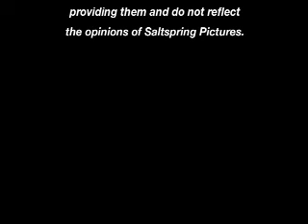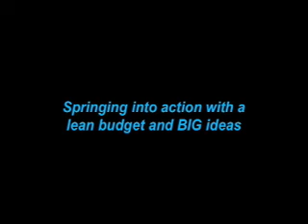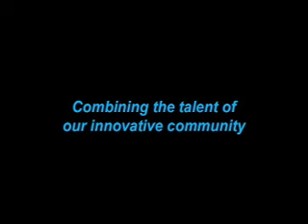"The Spirit of 13 Knots" - B.C.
On August 21, 2008 the ferry, The Spirit of B.C., encountered problems with the starboard shaft. On the 9am sailing, the problem still had not resolved itself, so at the captain's discretion, he changed heading to avoid the narrow Active Pass and took us into Boundary Pass right on the Canadian - US Border. We were delayed 3 hours on a 4.5 hour trip that should normally only take 1.5 hours.

The ferry travelled at 13 Knots until it reached open water where it dropped in speed to 5 Knots as it limped northward back to Vancouver.